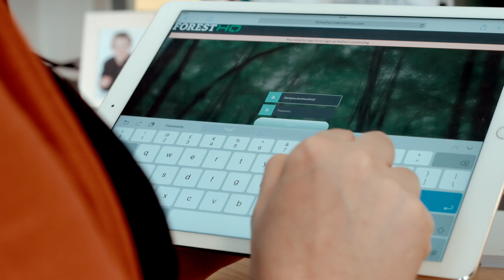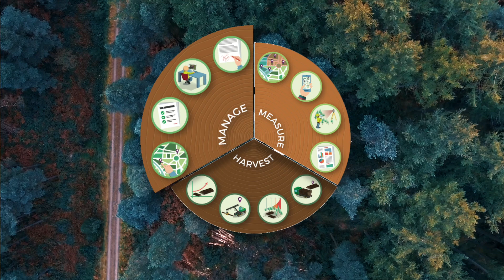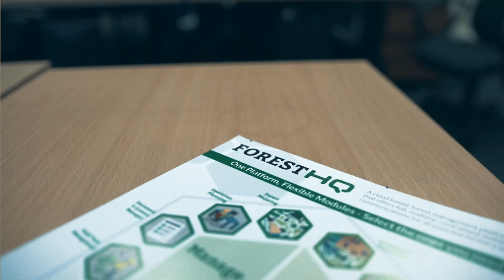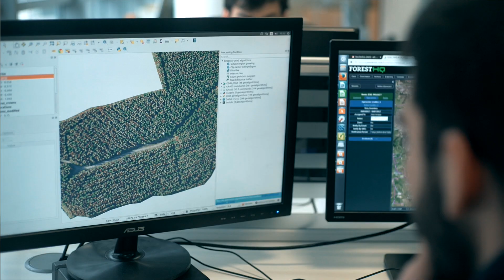Treemetrics: Decision Forestry at your fingertips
Treemetrics is a technology company providing world leading forest management technology to enable forester owners, managers and consultants to enhance the profitability and sustainability of their forests. Our Forest HQ platform is our pioneering "Internet of Trees" technology which connects forests and data seamlessly to deliver a global view of your forest in one central place. Using world leading satelite and drone technology, remote sensors, wireless connectivity, data integration, it will help you make better decisions and optimise your log production to enhance the value of your forest.